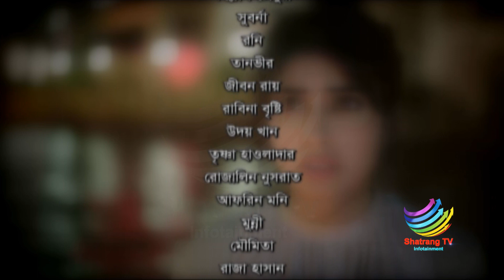রূপালী প্রান্তর || Rupali Prantor || Bangla Natok || Episode-127 || Bangla New Natok 2024